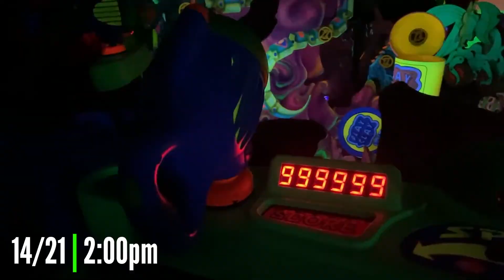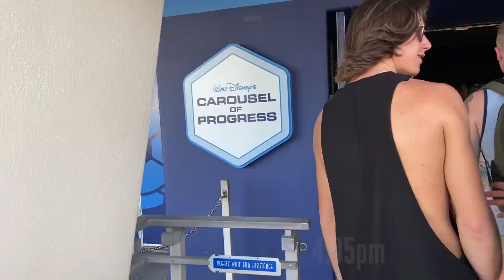Magic Kingdom Challenge | Ride Every Ride In 1 Day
I took on the challenge of riding every single ride in Disney's Magic Kingdom in one day! Think it's impossible? Watch to find out! (Full version video coming soon)

Helllllo there! - Dr. Seeker
I'm Hannah, a professional wedding and portrait photographer by day... and a Disney park fanatic by night. I'm always seeking to scratch that travel itch and to document it thoroughly, of course! Come along on my various travel adventures, even if that means Walt Disney World 99% of the time.